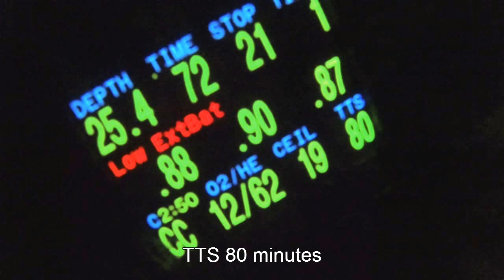Chaudanne 7 Sept 2013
Plongée dans la Chaudanne jusqu'à -70m pour visiter le Cervin.